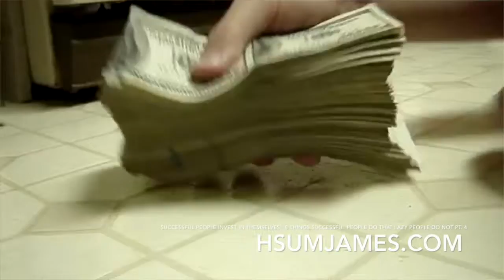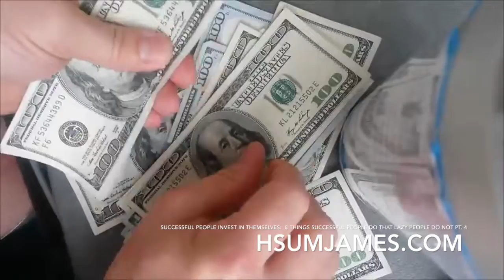Successful People Invest in Themselves | 8 Things Successful People Do That Lazy People Do Not pt 4